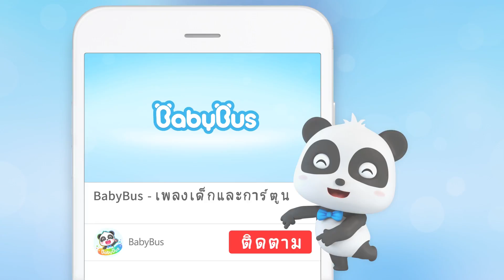การแข่งขันรถของเล่นเย้ | ใครจะเป็นเจ้าแห่งความเร็ว | การ์ตูนเด็ก | เบบี้บัส | Kids Cartoon | BabyBus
การแข่งขันรถของเล่นในวันนี้ รถของใครกันนะจะเป็นรถที่เร็วที่สุด